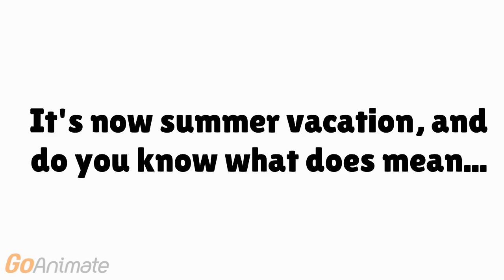Quick 30s Announcement (Read Desc.)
I'm just glad it's now summer vacation, i'm free and also i can make more videos as I can, thanks for reading